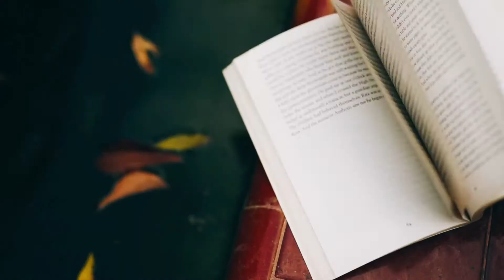The Cozy Show Episode 4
Hi Friends!
This is a transitionary video before I start the new version of this channel, The Cozy Show: Rewritten, which will introduce guests, new segments among other things. But I wanted to pick up where I left off and finish Mackenzie Campbell's poetry book, 2 A.M Thoughts.

I'm so excited to be on this new journey with you all.

xoxo,
B